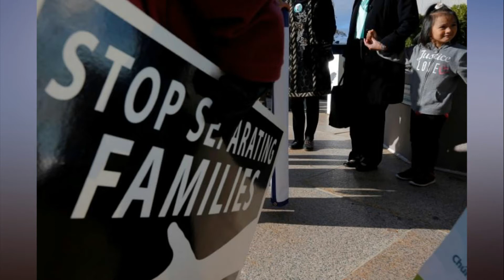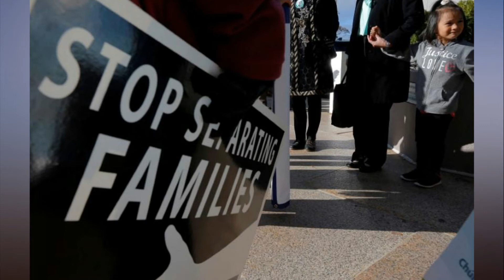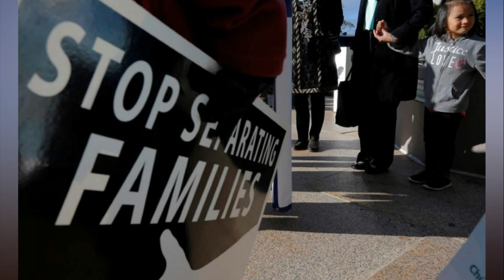New Hampshire governor asks Trump to stop Indonesian deportation effort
BOSTON (Reuters) - New Hampshire Governor Chris Sununu on Monday publicly called on U.S. President Donald Trump, a fellow Republican, to halt an effort to deport 69 Indonesian Christians who fled violence in that country two decades ago and are living illegally in the state.

The group had been living near the state’s coast under the terms of a 2010 deal worked out with Immigration and Customs Enforcement (ICE) that allowed them to remain so long as they handed in their passports and turned up for regular check-ins with immigration officials.

That changed starting in August when members of the group who arrived for scheduled meetings with ICE officials at the agency’s Manchester, New Hampshire, office were told to buy one-way plane tickets back to Indonesia, which they fled after 1998 riots that left about 1,000 people dead.